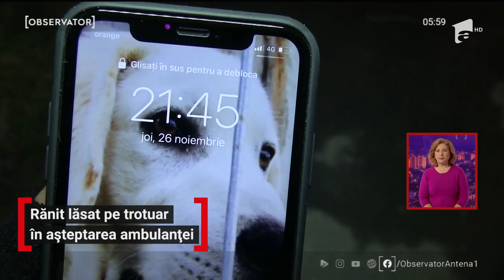Rănit lăsat pe trotuar în așteptarea ambulanței, în Dej. Sistemul sanitar a ajuns la limită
Un accident rutier produs în Dej, ne arată încă odată lipsurile sistemului sanitar, ajuns şi aşa la limită în aceasta perioadă. Trei persoane au fost rănite în urma impactului dintre două maşini, iar una dintre victime a fost nevoită să stea întinsă pe asfalt mai bine de jumătate de oră. Asta pentru că singura ambulanţă disponibilă se afla la 60 de kilometri distanţă.  În tot acest timp, rănitul a fost supravegheat de paramedici, care l-au încălzit cu pături.